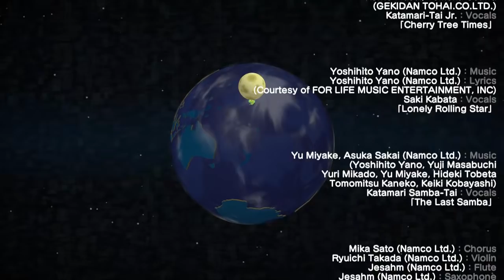Katamari Damacy REROLL - 19 - daruma plants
this game is real good y'all